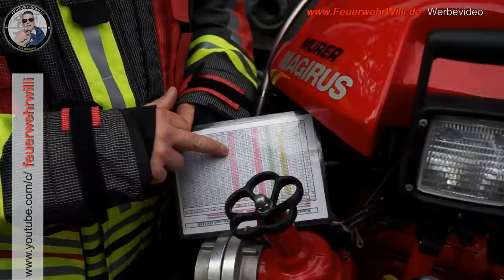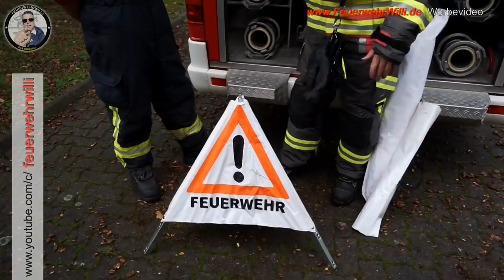TSF VESBECK - Teil2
FEUERWEHRWILLI zeigt euch heute sein Löschfahrzeug der eigenen Ortswehr.
Hier ist André Willer (FeuerwehrWilli) Ortsbrandmeister - eine kleine aber feine Feuerwehr in der Region Hannover.

Freiwillige Feuerwehr Stadt Neustadt a.Rbge. Ortswehr Vesbeck
...so der offizielle Name der Wehr.

Diese Grundausstattungswehr der Ortschaft Vesbeck mit ca. 400 Einwohnern, verschafft den Kameraden ein relativ leichtes und entspanntes Feuerwehrleben.
1-20 Einsätze pro Jahr, eine starke Gemeinschaft und viel Arbeit für die Kinder und Jugendlichen, das zeichnet die Wehr aus.

Hier im Video jetzt das Tragkraftspritzen Fahrzeug der Wehr.
VIEL SPASS :-)

Ein paar Fachbegriffe sind nicht korrekt im Video, da es eher um das Verständnis ging.

Hier zur Sicherheit die korrekten Vokabeln:

- Schaummittelkanister (statt Schaummittelbehälter),
- die Keile vom Sägen (Spaltkeile aus Kunststoff),
- Gitter für den Saugkorb (Schutzkorb).